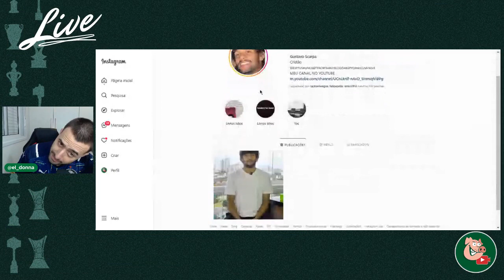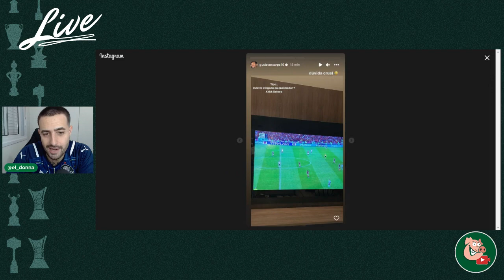O SCARPA NOS REPRESENTA NESSE MOMENTO 😂